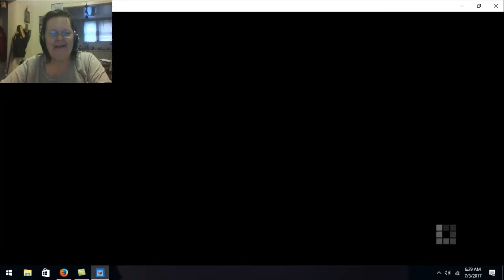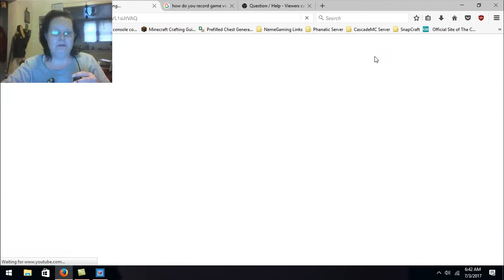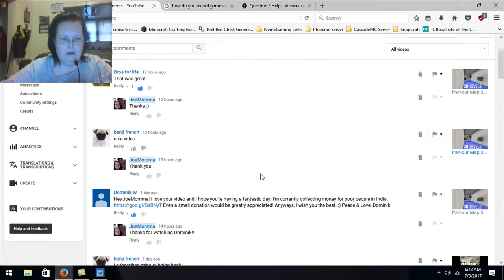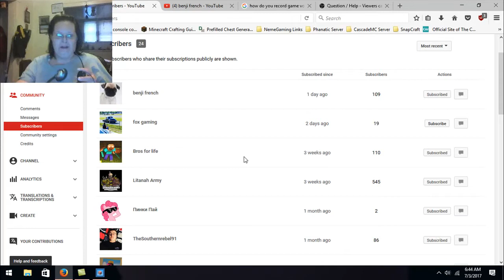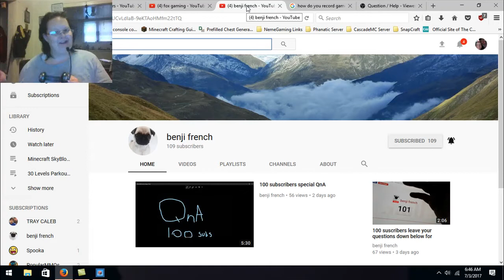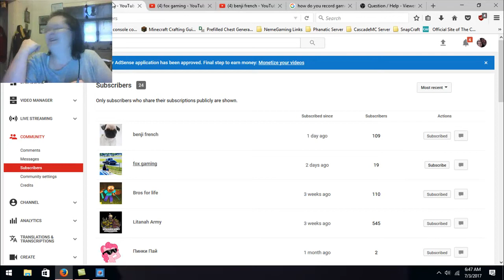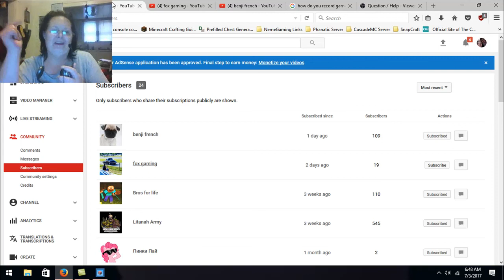**Shoutouts** MineCraft Story Mode E8 Part 1 A Journeys End?!?!? WHat did Harper get us into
Today we start Minecraft  Story Mode Episode 8 Part One
We start our Journey to go home. Harper "sends" us through a weird portal to a crazy world.

SHOUT OUTS TO OUR NEW SUBS CHECK THEM OUT!